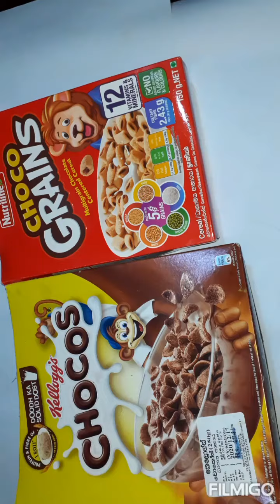🌻Best Out Of Waste Chocos Box| Reuse Empty Waste Box🌻 Easy Art & Crafts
Hey Guys.
   This Video Is About How To Reuse
Waste Choco Box. Don't Throw Away Empty Box Or Empty Bottle You Can Change Those Empty Waste Material
As Useful Craft You Have Talent Try It This Is An Awesome Craft Try This Now..🌺

HOPE YOU'LL LIKE MY VIDEO

Click This Link To Watch